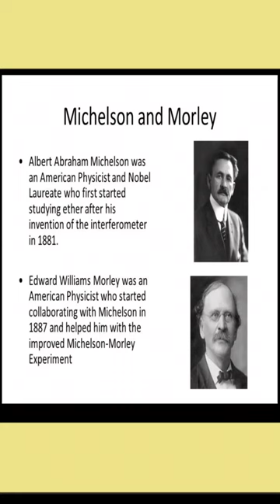Special theory of relativity part 5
About video :- Special theory of relativity part 5

Channel tags:- Special theory of relativity part 5